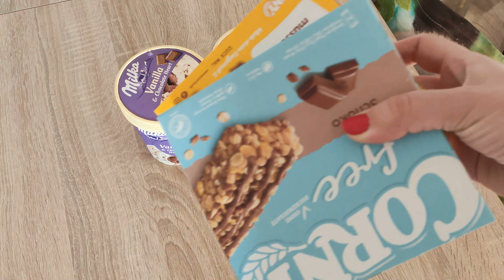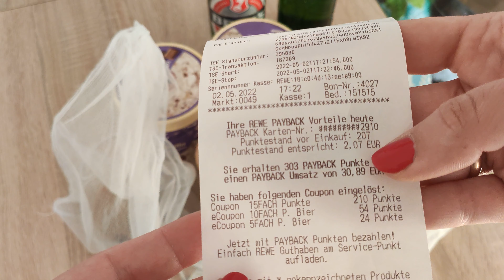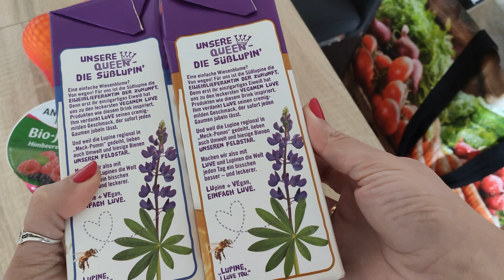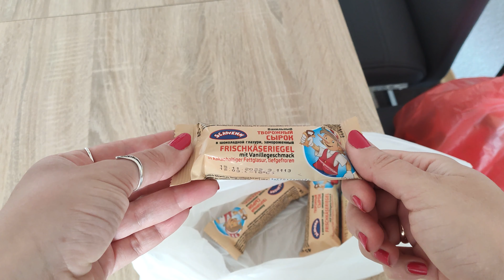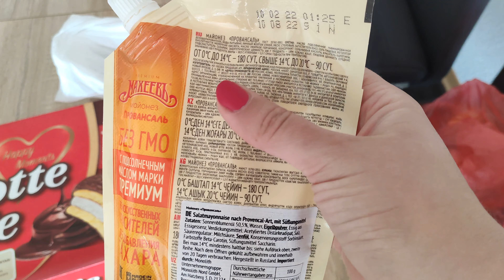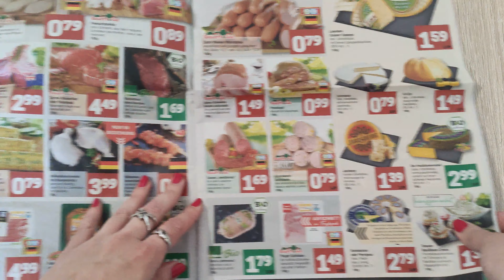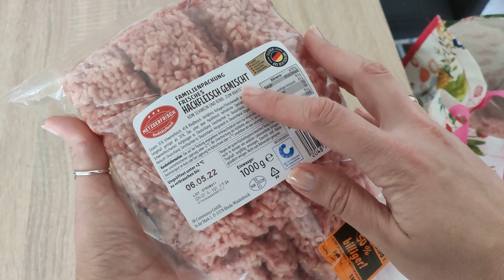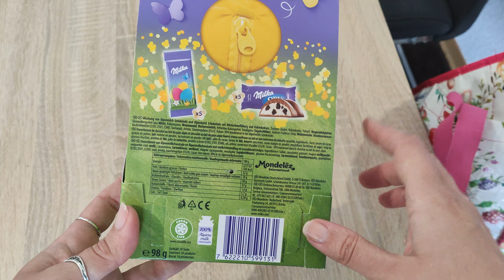Недельная закупка продуктов. Мега-экономия - это я удачно зашла. Покупка в русском магазине